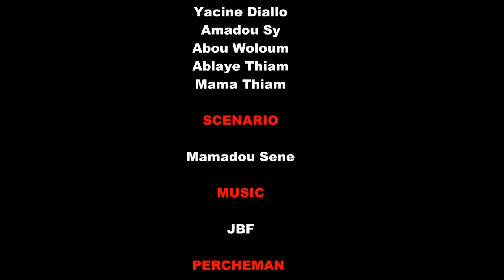Koorka Galle Sow EP 05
Pansser a laisser un commentaire (ça aide vraiment au développement de la chaîne)

Retrouvez-nous sur